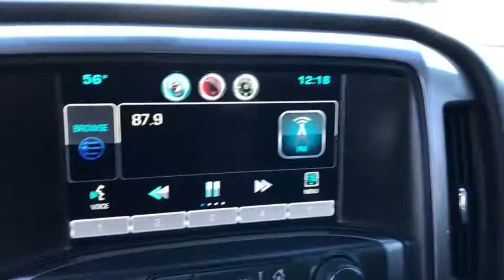2015 Chevrolet Silverado 1500 Tulsa, Broken Arrow, Bixby, Sand Springs, Owasso, OK U763820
Used 2015 Chevrolet Silverado 1500 available at Classic Chevrolet in Tulsa, Oklahoma. Servicing the Broken Arrow, Bixby, Sand Springs, and Owasso, OK area.
2015 Chevrolet Silverado 1500 LT - Stock#: U763820 - VIN#: 1GCVKREC4FZ344037

Classic Chevrolet
8501 Owasso Expwy

**CERTIFIED BY CARFAX NO ACCIDENTS**, **CERTIFIED BY CARFAX ONE OWNER**, **LOCAL TRADE**, **NON SMOKER**, **REMOTE START**, **KEYLESS ENTRY**, **4WD**, **AM/FM/HD/RADIO**, **ON STAR**, **SIRIUS XM RADIO**, **BLUETOOTH HANDS FREE CALLING**, **MP3 / IPOD COMPATIBLE**, **FRONT USB CHARGING PORTS**, **TOWING PACKAGE**, **RUNNING BOARDS**, **WE DELIVER ANYWHERE**.2015 Chevrolet Silverado 1500 LT 4WD 6-Speed Automatic Electronic with Overdrive EcoTec3 5.3L V8 Black150 Amp Alternator, 3.42 Rear Axle Ratio, 4.2 Diagonal Color Display Driver Info Center, 40/20/40 Front Split Bench Seat, 4-Wheel Disc Brakes, 6 Speaker Audio System, 6 Speakers, ABS brakes, Air Conditioning, Alloy wheels, AM/FM radio: SiriusXM, Bluetooth For Phone, Body Color Bodyside Moldings, Body Color Door Handles, Body-Color Mirror Caps, Body-Color Power Adjustable Heated Outside Mirrors, Bodyside moldings, Brake assist, Bumpers: chrome, CD player, Cloth Seat Trim, Color-Keyed Carpeting w/Rubberized Vinyl Floor Mats, Compass, Deep-Tinted Glass, Delay-off headlights, Driver & Front Passenger Illuminated Vanity Mirrors, Driver door bin, Driver vanity mirror, Dual front impact airbags, Dual front side impact airbags, Electronic Stability Control, Emergency communication system: OnStar Directions & Connections, EZ Lift & Lower Tailgate, Front anti-roll bar, Front Center Armrest w/Storage, Front Chrome Bumper, Front reading lights, Front wheel independent suspension, Fully automatic headlights, Heated door mirrors, Illuminated entry, Leather Wrapped Steering Wheel w/Cruise Controls, Low tire pressure warning, Manual Tilt Wheel Steering Column, Occupant sensing airbag, OnStar 6 Months Directions & Connections Plan, OnStar w/4G LTE, Outside temperature display, Overhead airbag, Overhead console, Panic alarm, Passenger door bin, Passenger vanity mirror, Power door mirrors, Power steering, Power windows, Power Windows w/Driver Express Up, Premium audio system: Chevrolet MyLink, Radio data system, Radio: AM/FM Audio System w/Chevrolet MyLink, Rear 60/40 Folding Bench Seat (Folds Up), Rear Chrome Bumper, Rear reading lights, Rear step bumper, Rear Wheelhouse Liners, Remote Keyless Entry, Remote keyless entry, Single Slot CD/MP3 Player, SiriusXM Satellite Radio, Speed control, Speed-sensing steering, Split folding rear seat, Steering Wheel Audio Controls, Steering wheel mounted audio controls, Tachometer, Tilt steering wheel, Traction control, Trip computer, Variably intermittent wipers, and Voltmeter.Reviews:* Powerful, fuel-efficient engines; many available configurations; well-built, comfortable interior; quiet highway ride. Source: Edmunds* If you dont already like the 2015 Silverado for the mere fact that its a Chevy, this pickup makes a compelling case for itself with a sophisticated yet intuitive infotainment system, refined interior and an available V8 engine with class-leading power output. Source: KBB.com* The Silverado is the truck you know and trust. The modern body is chiseled and sleek at the same time. The dramatic stacked double grille in front is complimented with vertically stacked headlights on either side, outlined in chrome. The bumper is contoured as well. Also, its tough persona is further accentuated by the geometric lines of its new sculpted fenders and dual power dome hood. The Silverado currently comes in three models: Short Box Crew Cab, Standard Box Crew Cab, and Standard Box Double Cab. Each has six trims with the 1WT as the Base and the LTZ Z71 as the top-of-the-line option. Knowing that it's what's under the hood that counts, the Silverado is stacked with impressive engines. The 1WT, 2WT, LT, and LT Z71 come standard with the 4.3L EcoTec3 V6, with 6-speed automatic transmission. The LTZ and LTZ Z71 come standard with the 5.3L EcoTec3 V8, which is also an option for the other trims. Don't forget the 6.2 EcoTec V8 with 420hp. The Max Trailering Package, offered with both V8 engines, offers c
TIRES  P275/55R20 ALL-SEASON  BLACKWALL,DIFFERENTIAL  HEAVY-DUTY LOCKING REAR,REAR AXLE  3.42 RATIO,TRANSMISSION  6-SPEED AUTOMATIC  ELECTRONICALLY CONTROLLED  with overdrive and tow/haul mode. Includes Cruise Grade Braking and Powertrain Grade Braking (STD),E85 FLEXFUEL CAPABLE OF RUNNING ON UNLEADED OR UP TO 85% ETHANOL,DEFOGGER  REAR-WINDOW ELECTRIC,TRAILER BRAKE CONTROLLER  INTEGRATED,SEATS  FRONT 40/20/40 SPLIT-BENCH  3-PASSENGER  AVAILABLE IN CLOTH OR LEATHER  includes driver and front passenger recline with o